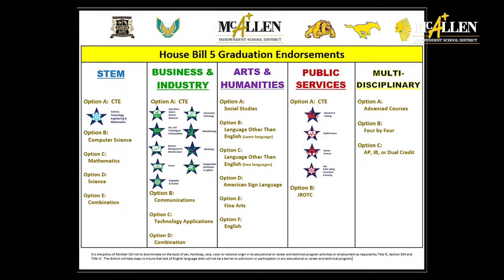Endorsement and Career Expo 2020 | McAllen ISD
The annual McAllen ISD Endorsement & Career Expo is for eighth graders so they can make decisions heading into high school next year. Students from all six McAllen ISD middle schools visited on Jan. 22, 2020, at the McAllen Convention Center.

Officials representing a wide variety of careers were on hand plus teachers who teach Career Technical Education (CTE) courses.

McAllen ISD's CTE Program offers more than 35 professional licenses and certification opportunities in more than 20 programs of study, all aligned to 14 career clusters. McAllen ISD also offers all five state endorsements for high school students.

Since the 2014-15 school year, the state has allowed students to select an endorsement for high school. This is similar to selecting a college major. Students in Texas can choose from up to five endorsement areas. These include:

• Business & Industry
• Science, Technology, Engineering & Math (STEM)
• Public Service
• Arts & Humanities
• Multi-disciplinary studies

Not all school districts are able to offer all five. However, McAllen ISD offers all five endorsements. Some students even graduate with more than one.